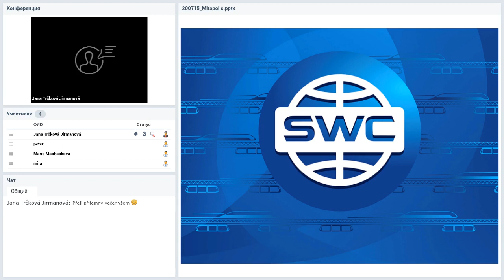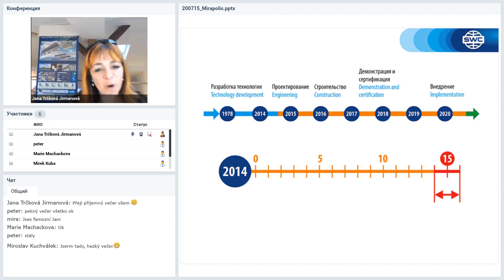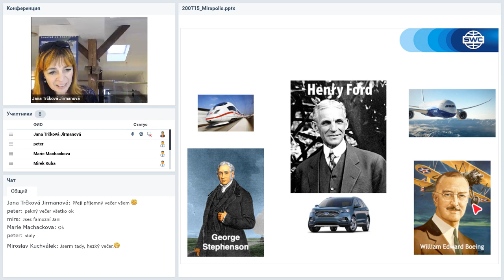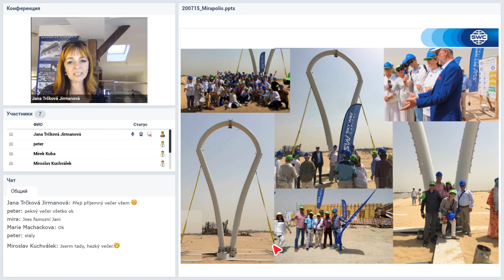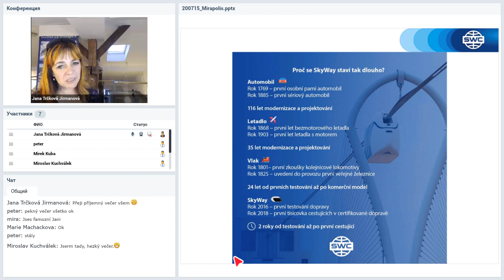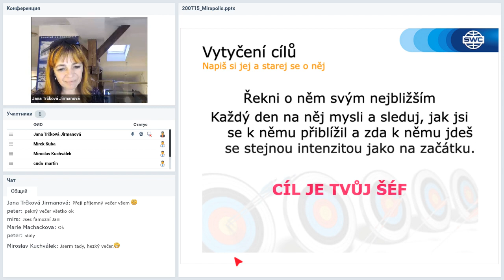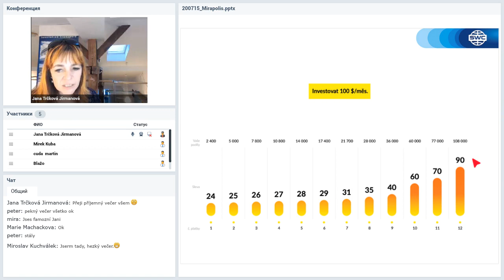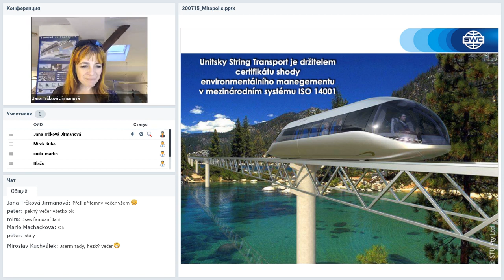Вебинар от 15.07.2020. Základní prezentace společnosti. Чешская Республика.